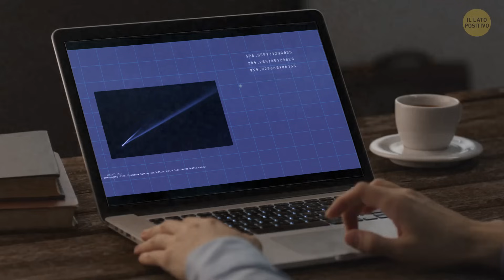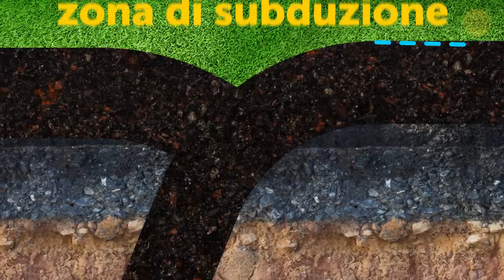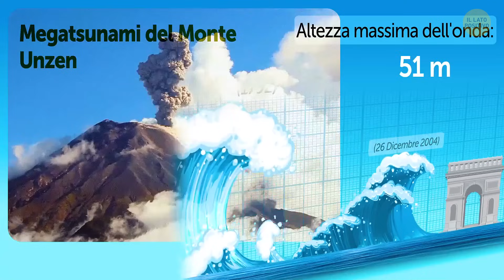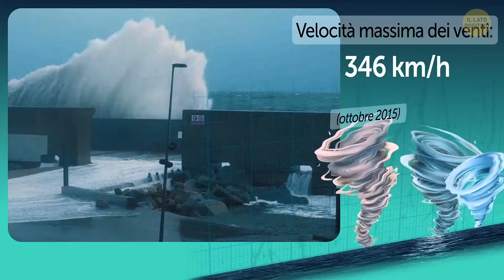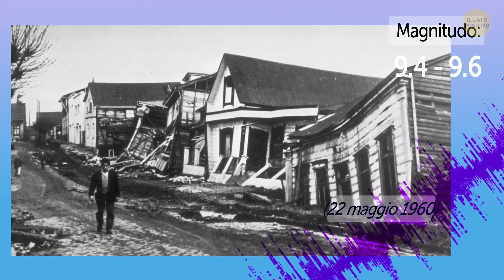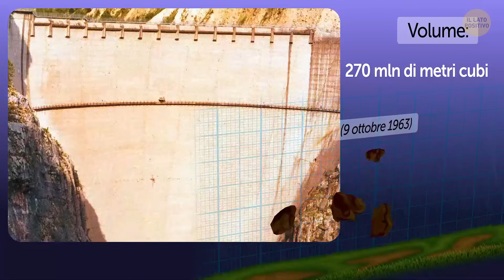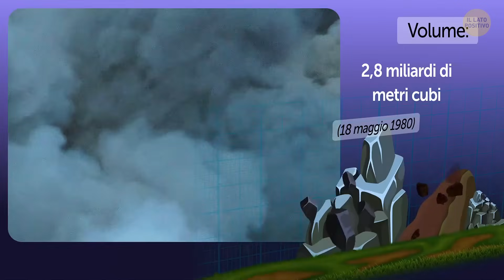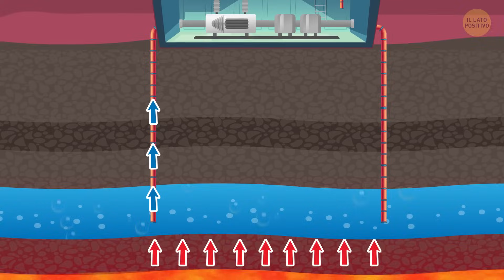Disastri naturali da tenere d'occhio in futuro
Anche se è impossibile prevedere il futuro con certezza, ci sono alcuni disastri naturali insoliti che gli scienziati hanno considerato come rischi potenziali. Grandi eruzioni solari potrebbero interrompere le nostre reti elettriche e i sistemi di comunicazione, causando un caos diffuso. Frane di grandi dimensioni o impatti di asteroidi nell'oceano potrebbero generare mega-tsunami, mettendo a rischio le regioni costiere. Anche se rari, gli impatti di asteroidi potrebbero avere conseguenze devastanti per la Terra, come quello che portò all'estinzione dei dinosauri. L'inversione dei poli magnetici della Terra potrebbe avere ripercussioni sui sistemi di navigazione e renderci vulnerabili alle radiazioni cosmiche. 🌍🌪️🌋